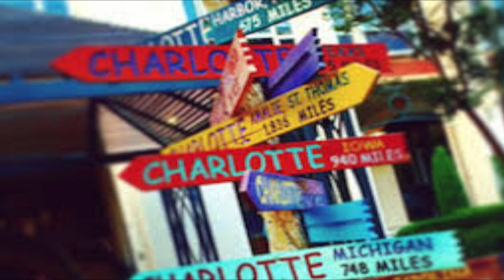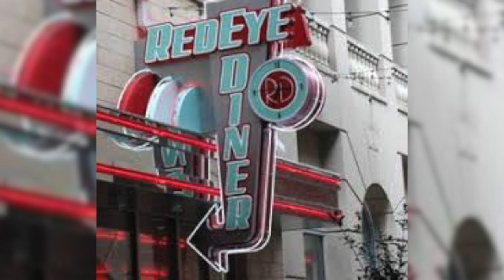Dee Dee's Review ep 1Charlotte, NC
Take a walk with me though the streets of Charlotte, NC. I review some of the cities food, local shops, hotel and the electric scooters. Visit took place in April 2019.
Places Visited
Microtel Inn & Suites by Wyndham- 6309 Banner Elk Dr, Charlotte, NC 28216
Rocket Fizz- 210 E Trade St space A 102, Charlotte, NC 28202

Special Thanks to Professor T for help with editing
(Producer, Camera Operator, Audio Engineer, Editor)

Headphones - Sennheiser HD 25
Preamp - Zoom H4n Pro